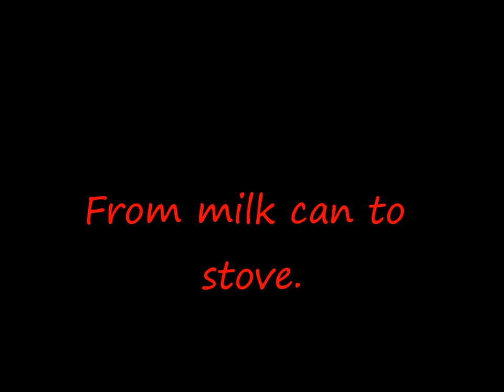From milk can to stove.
I made it for my daughter.